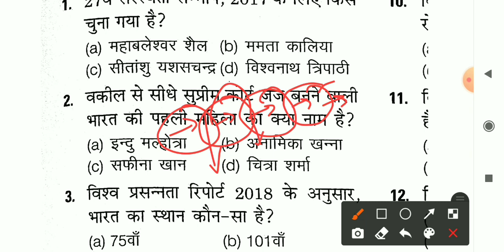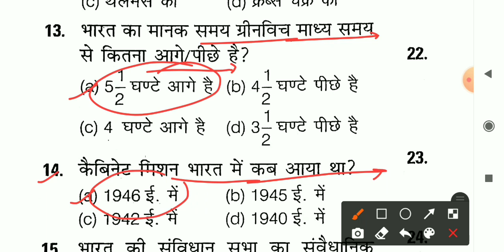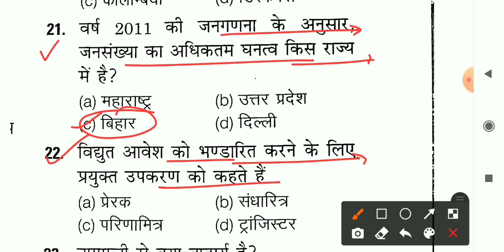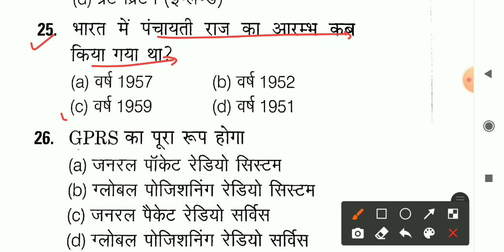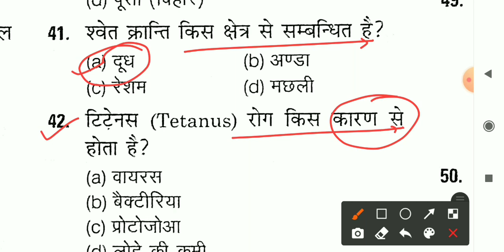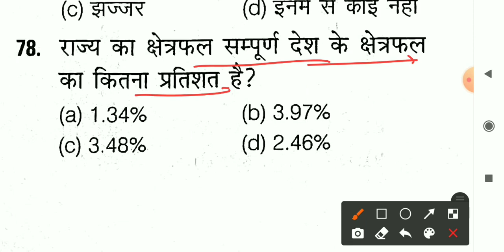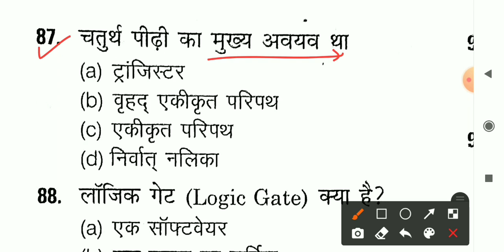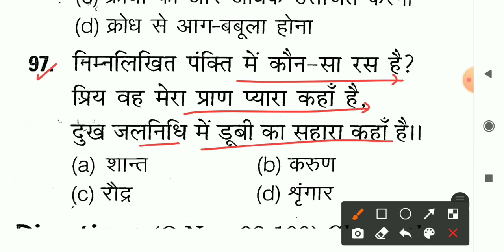#1 Revision Class | Haryana Police Constable 2021 | Practice Set | Hssc Gk,Gk,Hindi & Science Gk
Haryana Police Constable Revision Class 01.
Haryana Police Constable Practice Set.
Haryana Police Constable previous year Question Paper+Haryana Gk+Gk+Hindi.